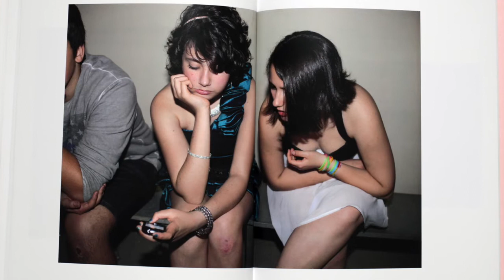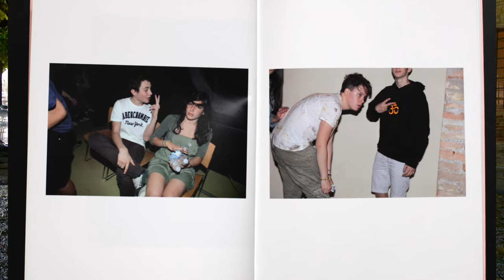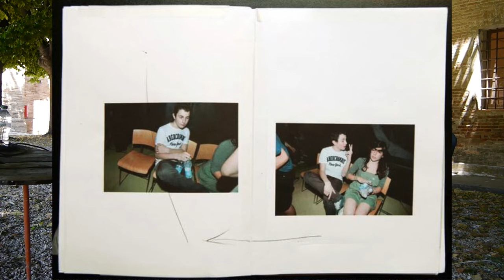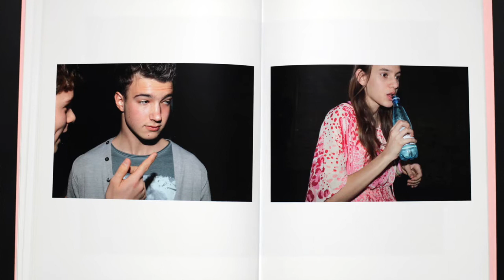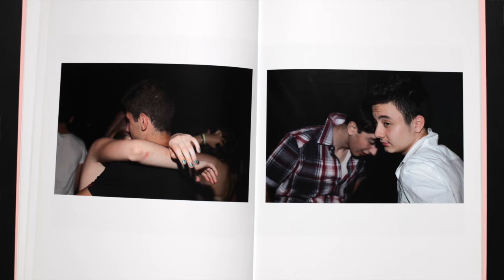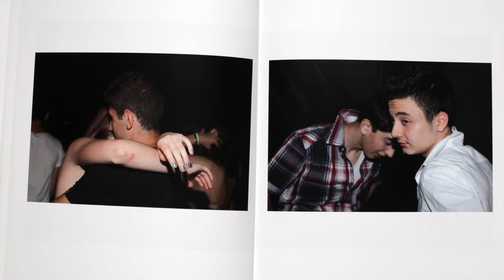Il ritratto fotografico contemporaneo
Presentazione del fotolibro di Alessandra Dragoni "At 14" (Editrice Quinlan 2014) svoltasi a Fano il 10/06/2018 in occasione della rassegna Centrale Fotografia. Tema dell'incontro: il ritratto fotografico degli adolescenti nel XXI secolo.
Hanno partecipato Roberto Maggiori, Alessandra Dragoni e Luca Panaro.